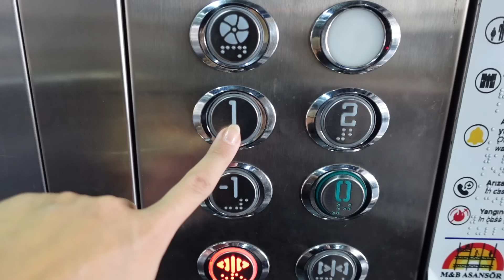İKİ GÜNÜMÜZ | KREP KAHVALTI | GELEN KARGOLAR | HAMİLE PİLATESİ | BEBEĞİME ALDIKLARIM | CANLI YAYIN